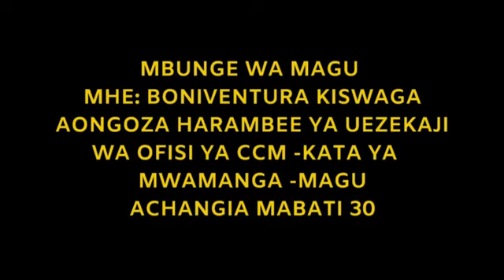MBUNGE WA JIMBO LA MAGU MHESHIMIWA BONIVENTURA KISWAGA AONGOZA HARAMBEE YA UEZEKAJI OFISI YA CCM KAT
Mbunge wa Jimbo la Magu, Mheshimiwa Boniventura Kiswaga, ameongoza changizo kwa ajili uezekaji wa Ofisi ya Chama cha Mapinduzi kata ya Mwamanga,

Mbunge KISWAGA amechangia mabati 30 ya ft 10 kati mabati 75 yanayohitajika katika ukamlishaji wa upauaji wa Ofisi hiyo ya CCM Kata.

Awali Katibu wa CCM Kata ya Mwamanga, alisoma risala mbele ya Mgeni rasmi kueleza kuwa gharama za upauaji wa jengo hilo ni Tshs 6 milioni,

Hrambee hiyo ilihudhuriwa pia na viongozi wa Chama na Serikali wa ngazi mbalimbali, Wakiwemo wajumbe wa Halmashauri kuu ya CCM Taifa Ndugu Jamali na Richard Bundala, Mwenyekiti wa CCM Wilaya Isack Zabroni, Mwenyekiti wa Wazazi Wilaya Reuben Bubele, Mwenyekiti wa UVCCM Wilaya Mwalimu Ayubu Bindule, Madiwani pamoja na Viongozi mbalimbali wa Serikali.